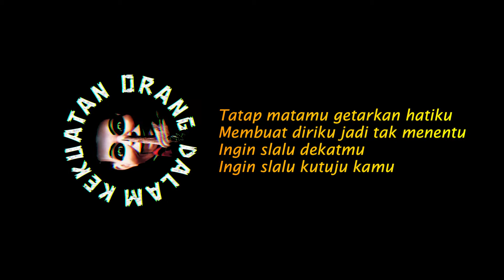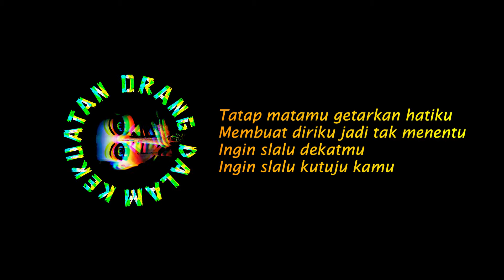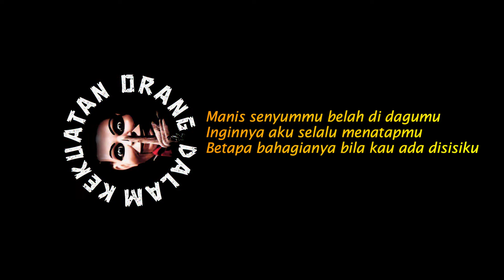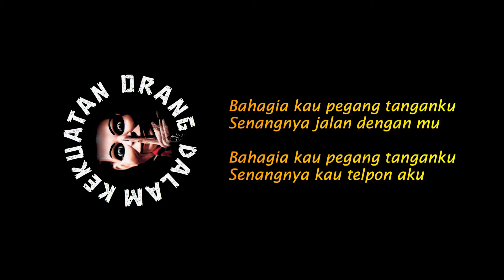LAGU HITS LA Crew - Ting Ting Ting (Pesta Alternative Lagi Vol. II 1998) Lirik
Para penikmat lagu jadul khususnya penyuka genre Alternatif pasti pada tahu banyak kumpulan-kumpulan/ kompilasi genre musik ini di tahun 1990, mulai dari pesta alternatif, pesta alternatif lagi(ke-2), Alternatif mania, indieten, sampai pesta Rap, mungkin buat sebagian orang ada yang tahu atau ada pula yang tidak tahu bahkan terlupakan dengan album kompilasi ini.

Musik yang di Upload, adalah bukan sepenuhnya milik Channel
K.O.D (bharaduta) :

"KAMI MENGHORMATI SERTA MENGHARGAI, SEMUA BENTUK MAHAKARYA MUSIK DAN VIDEO YANG TELAH DI CIPTAKAN OLEH KREATOR, SEBAGAI BENTUK KEKAGUMAN DAN UCAPAN TERIMAKASIH, ATAS MAHAKARYA ANDA YANG TELAH DICIPTAKAN, KAMI AKAN TURUT SERTA DALAM MEMPROMOSIKAN CHANNEL YOUTUBE ANDA, DI DESKRIPSI CHANNEL KAMI, SEBAGAI BENTUK PENGHORMATAN DAN PENGHARGAAN DARI KAMI"

"TERIMAKASIH"